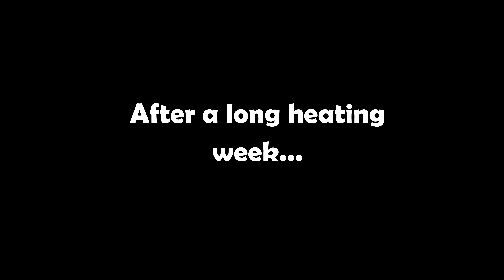a BIG rain was coming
Yesterday after, a heavy rain came, after many long long hot weeks. The rain was so strong and it was really satisfying for me to watch it.

All footages were recorded by Gopro Hero 5 Black.